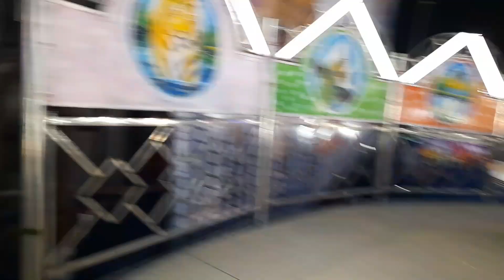Rath Yatra 2023 | Mahesh | Rishra | West Bengal | The Random Daily